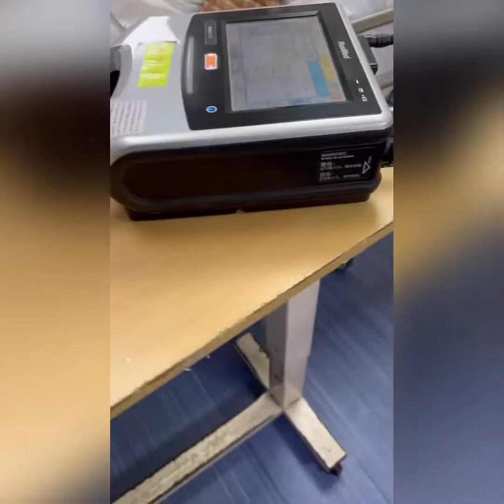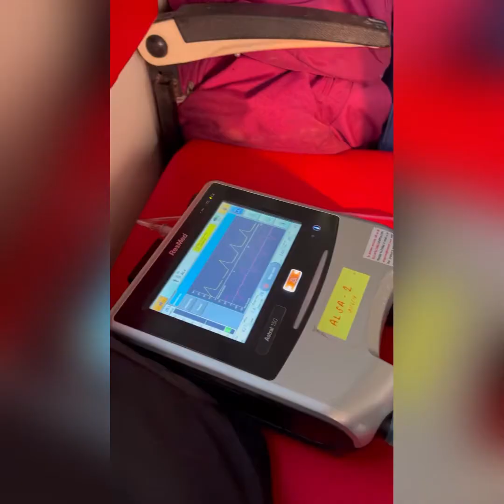Air Ambulance .Sick patient (Dx - aortic dissection)From Indore to Delhi. (Dr Raj Mishra)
Dr Raj Mishra.. PATIENT Diagnose- Aortic dissection with LRTI SEPSIS ACC HTN WITH UNCON DM , AKI ALDWITH POST COVID SEQ